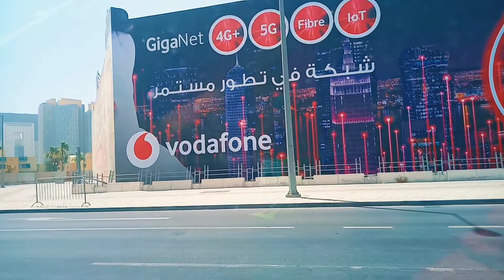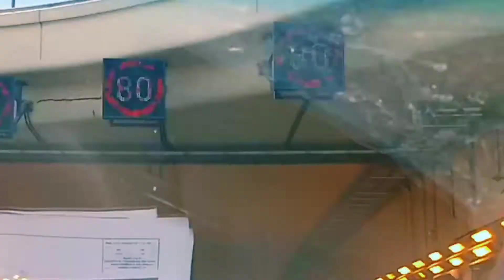Going to the Pearl Qatar | Road trip | Neetime